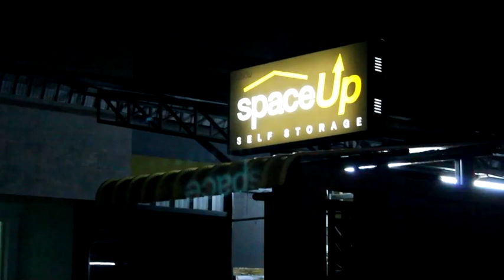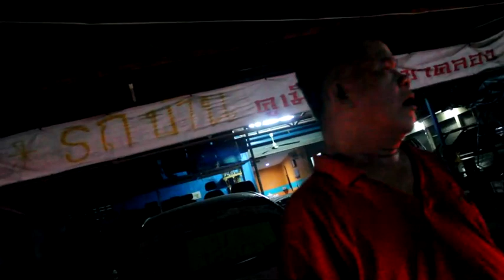ปทุมธานีไฟไหม้โกดังเก็บของเสียหายหลายแส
สภ.คูคต ได้รับแจ้งมีเหตุเพลิงไหม้โกดัง ภายในบริษัท พรีเชียส บ๊อคซ์ จำกัด หลังปั้มน้ำมัน ปตท. ซอยลำลูกกา 23 ตำบลคูคต อำเภอลำลูกกา จังหวัดปทุมธานี  หลังรับแจ้งเหตุ จึงรุดตรวจสอบยังที่เกิดเหตุพร้อมด้วย พ.ต.อ.วรพันธุ์ พิสุธานนท์ ผกก.สอบสวน สภ.คูคต  เจ้าหน้าที่ชุดสืบสวน รถดับเพลิงเทศบาลเมืองคูคตจำนวน 3 คัน และเจ้าหน้าที่อาสาสมัครมูลนิธิร่วมกตัญญู      ที่เกิดเหตุเพลิงกำลังลุกไหม้ ภายในห้องเก็บคล้ายกับตู้คอนเทนเนอร์เรียงเป็นแถว โดยไฟได้ลุกไหม้ภายในห้องเลขที่  โซนดี เจ้าหน้าที่ กำลังใช้น้ำเพื่อดับไฟลามไปยังห้องเก็บของที่เรียงชิดติดกันอยู่ใช้เวลาประมาณ 30 นาทีเพลิงสงบ จากการสอบถามนายเชษฐา ที่พึ่ง อายุ 43 ปี เจ้าหน้าที่รปภ.ของบริษัท บอกว่า ขนาดกำลังรอลูกค้ามา จากนั้นลูกค้าก็บอกว่ามีกลุ่มควันขึ้นอยู่ที่หลังคาโกดังจึงได้มองไปดูก็พบว่ามีกลุ่มควันจริงจึงได้โทรแจ้งให้เจ้าหน้าที่ดับเพลิงและเจ้าของบริษัททราบ  ทางด้าน ร.ต.อ.ประธาน วักชัยภูมิ รองสารวัตรสอบสวน สภ.คูคต ได้ตรวจสอบในที่เกิดเหตุและบันทึกภาพเก็บไว้เป็นหลักฐานจากนั้นได้เชิญเจ้าหน้าที่รักษาความปลอดภัยไปสอบสวนเพิ่มเติมที่โรงพัก และจะได้ประสานไปยังเจ้าหน้าที่ศูนย์พิสูจน์หลักฐาน เข้ามาตรวจสอบอีกครั้ง ว่าสาเหตุเกิดจากเพลิงไหม้ในครั้งนี้เกิดจากอะไร